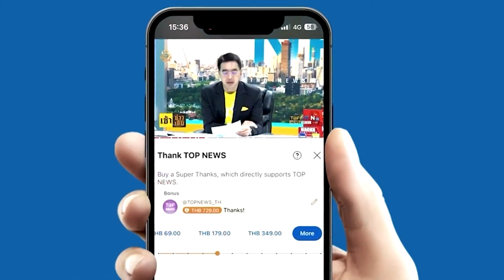อดีตนางงาม"น้ำฝน"เล่าหมดเปลือก คบไฮโซ ท้องแต่ไม่รับ ยุทำแท้งไม่สำเร็จ ไล่ไปหาสามีเก่า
ชีวิตจริงยิ่งกว่าละคร อดีตนางงาม"น้ำฝน"เล่าหมดเปลือก คบไฮโซ ท้องแต่ไม่รับ ยุทำแท้งไม่สำเร็จ ไล่กลับไปหาสามีเก่า ออกอุบายหลอกว่าเป็นลูกติด